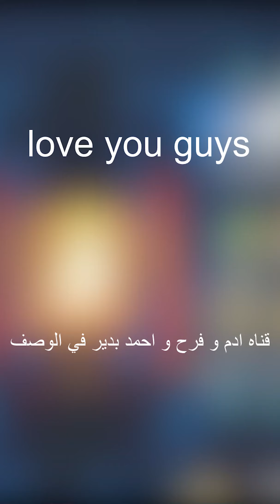2فلوج حياتي اليوميه في بريطانيا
مشاهده ممتعه